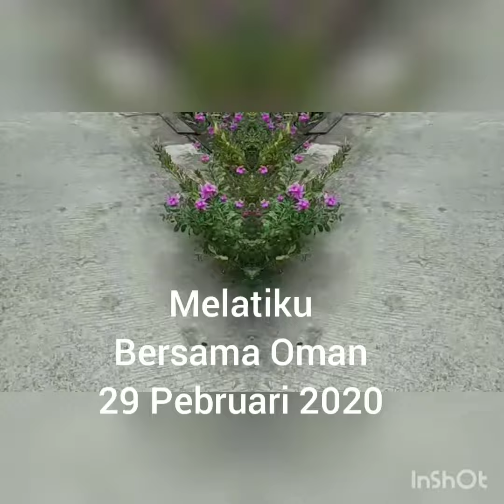Kampung melati, in sya Allah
29 Pebruari 2020 mudahan jadi kampung melati